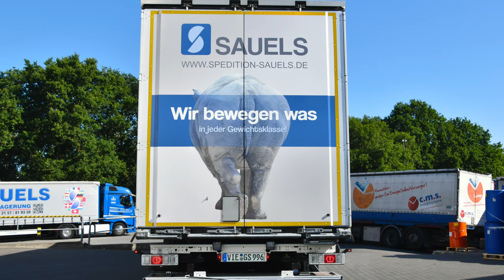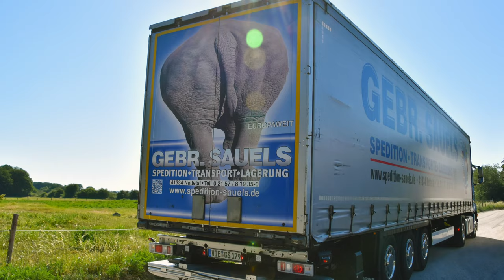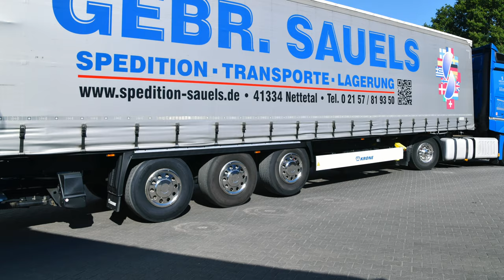2020 Diashow Fotoshooting Sauels Nettetal Leuth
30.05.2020: Fototoshooting bei Spedition Sauels in Nettetal-Leuth und der komplette Fuhrpark war zuhause.